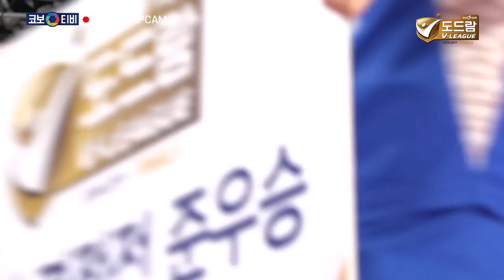[코보티비] 준우승팀의 '품격'을 보여준 한국도로공사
준우승팀의 '품격'을 보여준 한국도로공사!
이렇게 훈훈하니 V-리그를 사랑할 수밖에 없습니다💕